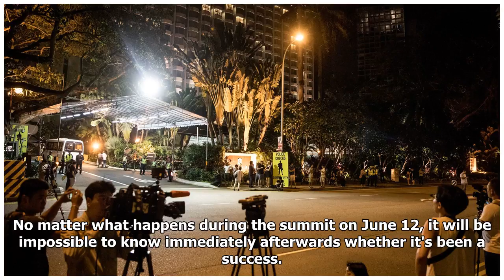Setting expectations for the North Korea summit